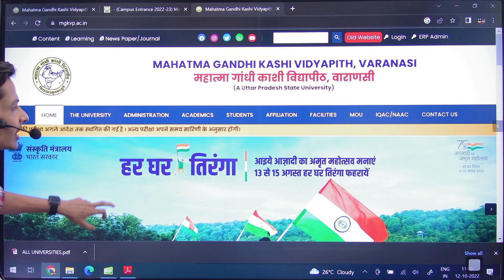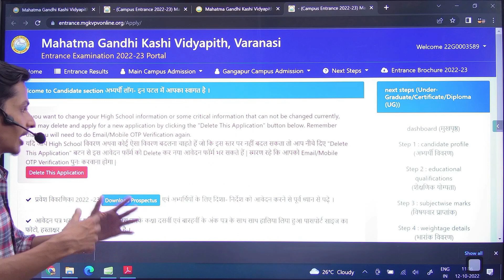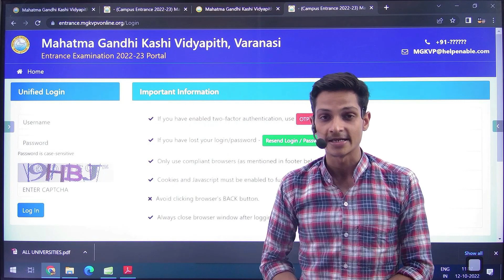Counselling and Payment || जिनका काउंसलिंग हो चूका है वो पेमेंट कैसे करेंगे? || MGKVP 2022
cuet 2022 du
cuet 2022 pg syllabus
cuet 2022 application form
cuet 2022 amu
cuet 2022 admission
cuet 2022 age limit
cuet 2022 bcom
cuet 2022 books
cuet 2022 bhu
cuet 2022 ba syllabus
cuet 2022 batch
cuet 2022 bcom syllabus
cuet bed 2022
cuet b.ed 2022
cuet 2022 coaching
bhu class 9 entrance exam 2022 syllabus
cuet 2022 classes
cuet 2022 course
cuet 2022 commerce syllabus
cuet 2022 eligibility criteria
cuet 2022 date
cuet 2022 domain specific
cuet 2022 details
cuet 2022 du syllabus
du cuet 2022
du cuet 2022 syllabus
cuet 2022 pg entrance exam
cuet 2022 for du
cuet 2022 for bhu
cuet 2022 form
cuet 2022 for ug
cuet 2022 for delhi university
cuet in 2022
cuet 2022 jnu
cuet 2022 kya hai
cuet 2022 kab hoga,,
cuet 2022 latest update,
cuet application form 2022 last date
cuet 2022 notice
cuet 2022 pattern
cuet 2022 preparation
cuet 2022 question paper
cuet 2022 syllabus ug
cuet 2022 syllabus for bcom
cuet 2022 syllabus pdf
cuet 2022 ug
cuet 2022 ug syllabus
cuet new upd
Ccuet 2022
how to fill form cuet 2022
delhi university cuet 2022
delhi university how to fill form
bhu bcom entrance 2022
bhu mcon entrance 2022
bhu bcom syllabus 2022
bhu mcom syllabus 2022
bhu bcom preparation 2022
bhu mcom preparation 2022
bhu bcom entrance preparation 2022
bhu mcom entrance preparation 2022
cuet bhu bcom entrance 2022
cuet bhu mcom entrance 2022
cuet bhu bcom syllabus 2022
cuet bhu mcom syllabus 2022